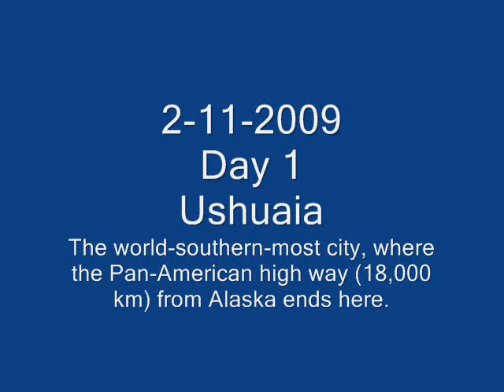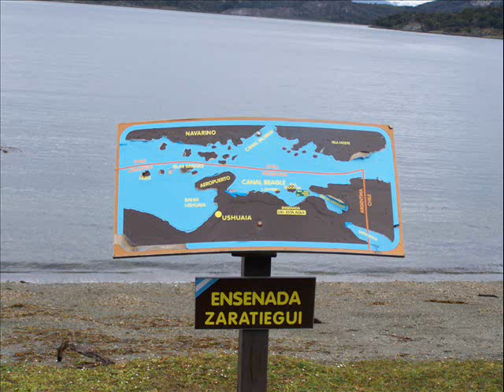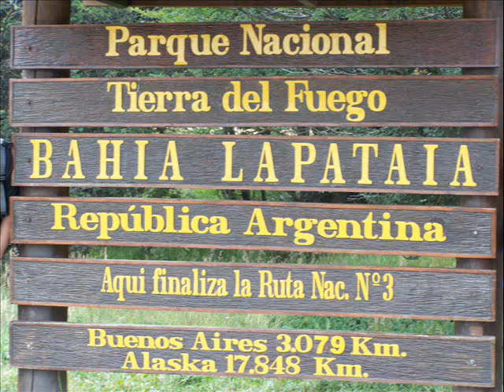南極への旅 １